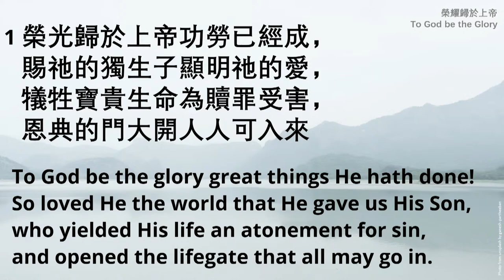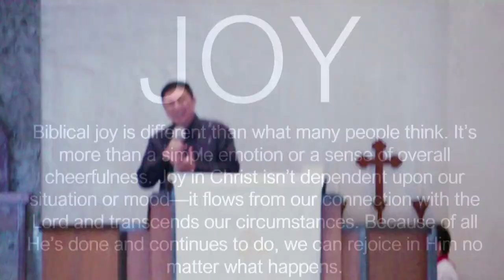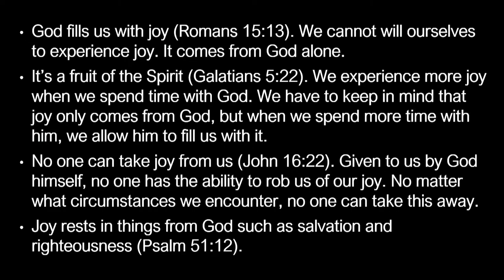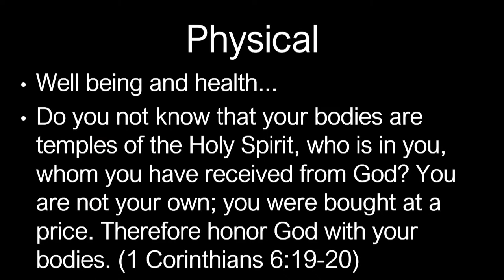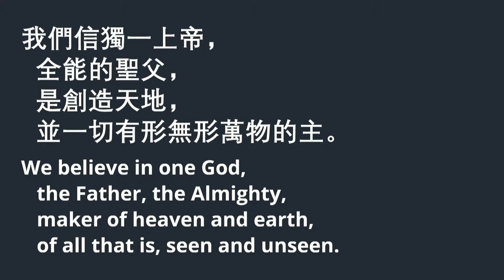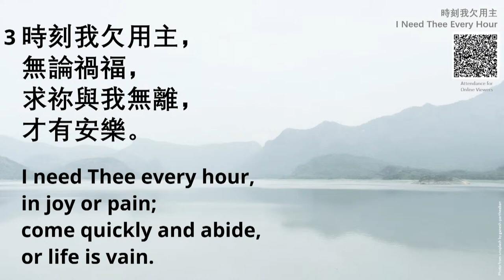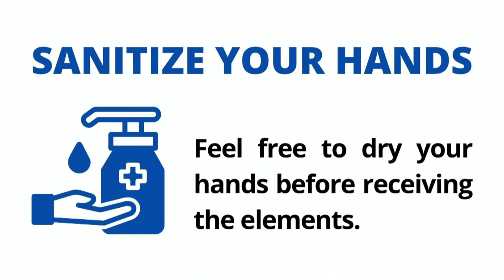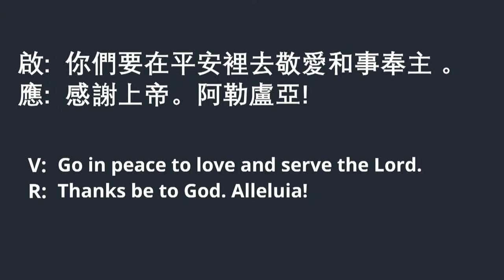SSP Sunday Worship Service - April 21, 2024 - Fruit of the Spirit: Joy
Opening Hymn: 13 - “To God Be The Glory 榮耀歸於上帝”
© Words and Music: Public Domain

Offertory Hymn: 174 - "I Need Thee Every Hour 時刻我欠用主"
Annie Sherwood Hawks | Robert Lowry

Closing Hymn: 120 - "O Happy Day 上帝設立安息主日" vv. 1-3
Edward F Rimbault | Philip Doddridge